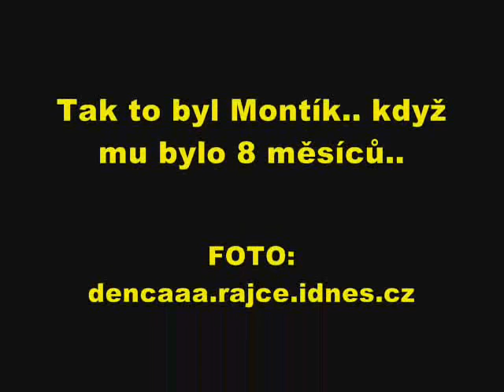Můj pes Monty..8 měsíců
FOTO: moje..!! dencaaa.rajce.idnes.cz
:))) MOJE PRÁCE :P